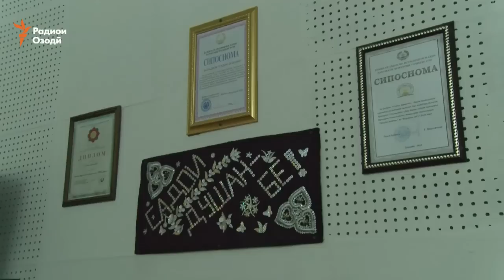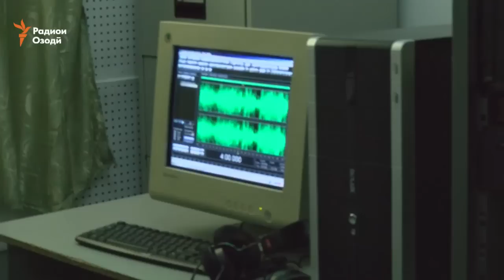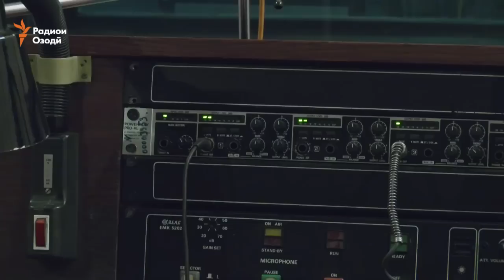Ровии "Хоки ватан" оламро падруд гуфт.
Шарифи Мисайзод, яке аз маъруфтарин ровиёни радиои Тоҷикистон дар синни 50 аз олам рафт. Дӯстонаш мегӯянд, Шарифи Мисайзод чанд моҳи охир дар бистари беморӣ ба сар мебурд.